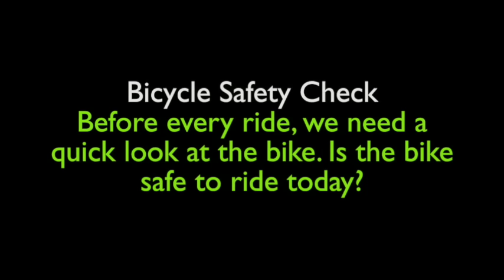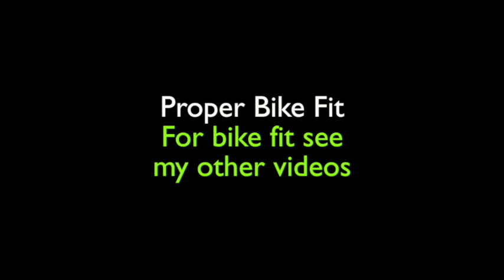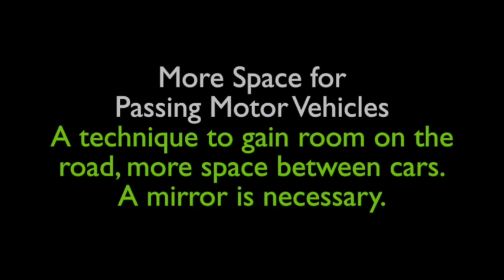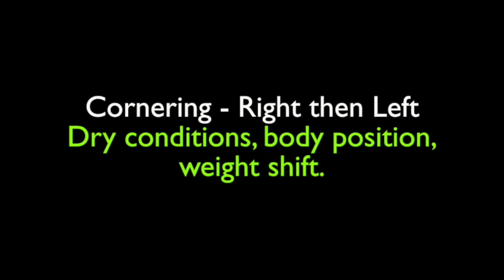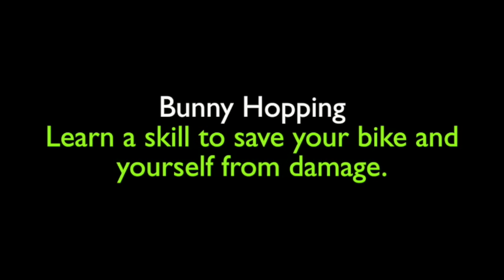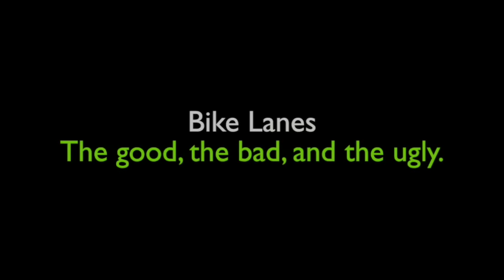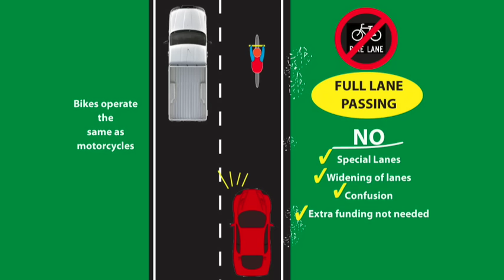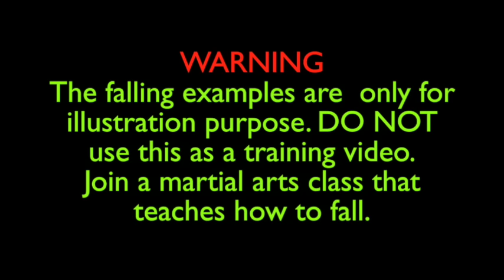Advanced Bicycle Skills Video - Valuable Video for Safe Cycling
Ride safer and more confident than ever before! Learn the advanced techniques in braking, cornering, wet and dry pavement, bike lanes, acceleration, bunny hopping, riding a straight line, pre-ride maintenance, the value of a mirror. A valuable video with your ultimate safety in mind. Control your bike and ride safe. Best advanced safety video you will ever see.